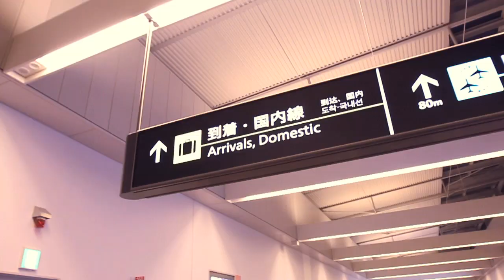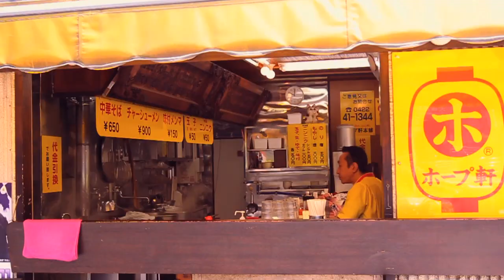Descubriendo la gastronomía japonesa con Turkish | minube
¿Qué sabes de la gastronomía japonesa? ¿Sólo conoces el sushi? Realmente es muy variada, y así nos lo demuestran Ignacio Izquierdo, Mauro Fuentes y Iosu López en este delicioso minubetrip de la mano de Turkish Airlines. ¡Ñam!